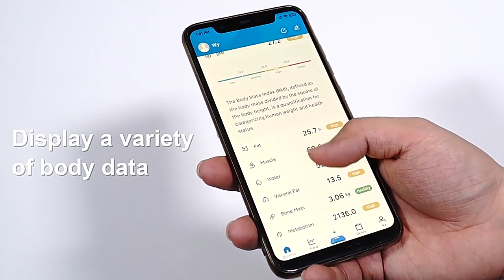DEKO Digital Body Fat Scale Smart Bluetooth Weight Scale BMI Health Monitor Weighing Scale for Body